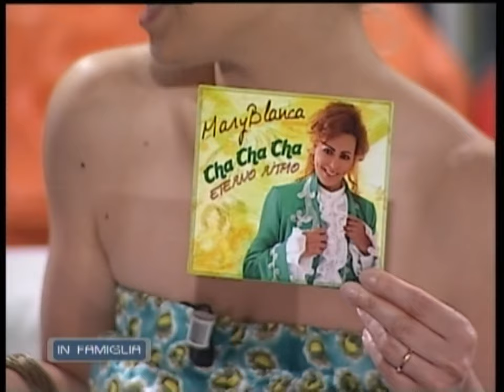CHACHACHA - MARIBLANCA ARMENTEROS - TV ITALIANA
MARIBLANCA  ARMENTEROS ENTREVISTA TV, en promociòn por europa de su ultimo trabajo discogràfico.CHACHACHA ETERNO RITMO.
Musica Cubana-Cuban singer in his CD, Cha-cha-cha "Eternal Rhythm",tribute to cha cha cha
RICO VACILON
EL BODEGUERO